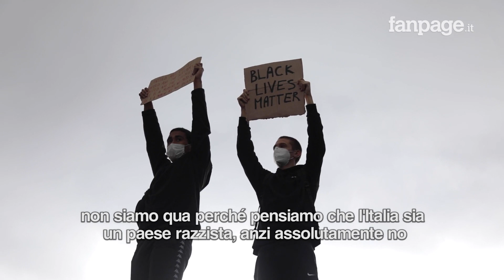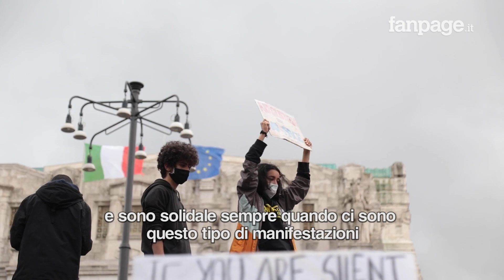Milano, in migliaia al raduno di Black lives matter: "Il razzismo non è solo un problema americano"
Dopo la morte di George Floyd - il cittadino afroamericano ucciso a Minneapolis a fine maggio nel corso di un fermo di polizia - in tutto il mondo si sono svolte manifestazioni contro il razzismo e la violenza della polizia nei confronti degli afroamericani. Domenica 7 è stato il momento di Milano: migliaia di attivisti e cittadini si sono ritrovati davanti alla stazione Centrale per condannare il razzismo